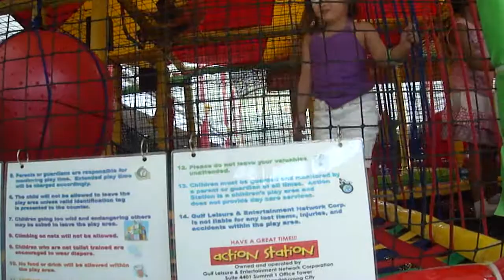marny jilliana feb102011